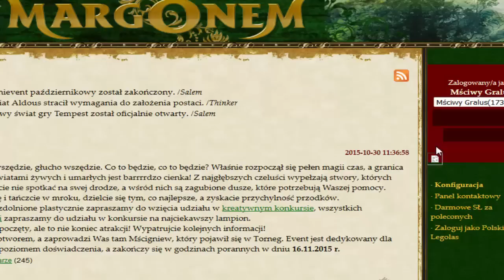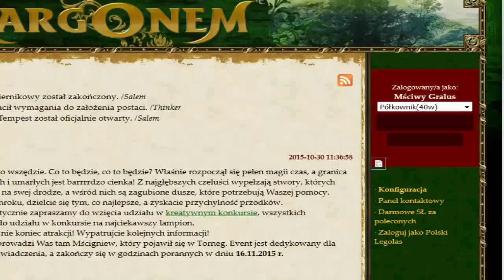Przygody z margonem odc. 4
Komentarze, lajki oraz suby mile widziane :D
Nutki:
KOCHANA POLSKO TOONY S.Z.W.A.B
Rahim - Fejm ft. Grubson i Abradab (official video) prod. Stahu
Link do rekrutacji do klanu na forum: